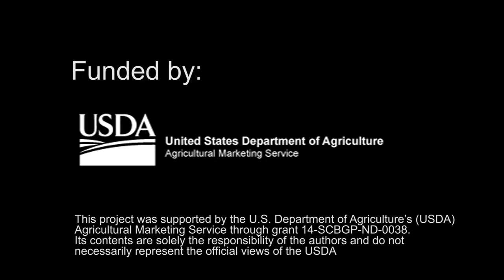How to Make Low Sugar Strawberry Jam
Learn how to make low sugar strawberry jam from the food preservation experts at North Dakota State University Extension. For more information about making jams and jellies or other food preservation topics